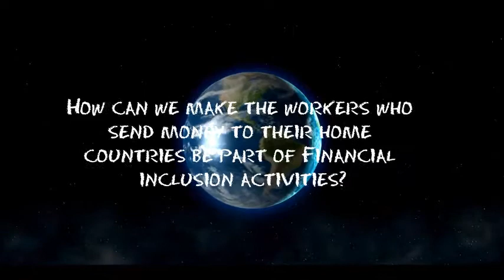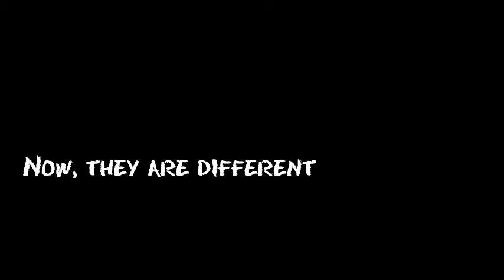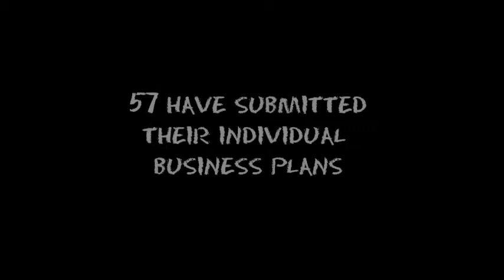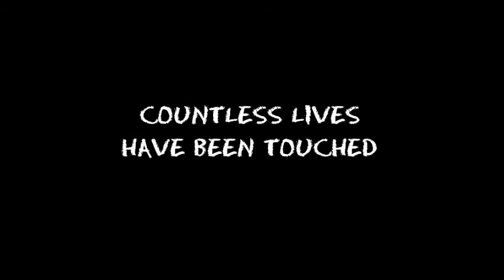Inclusive Microfinance for Migrant Workers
The new model of Inclusive Microfinance, with support from Metro Bank